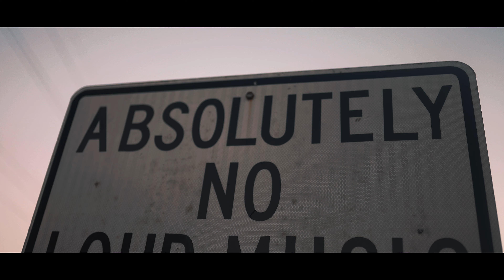Krazy Key - Free Yungun (Official Music Video)